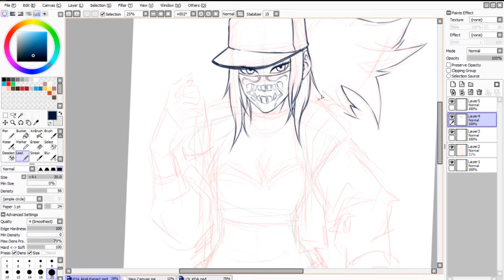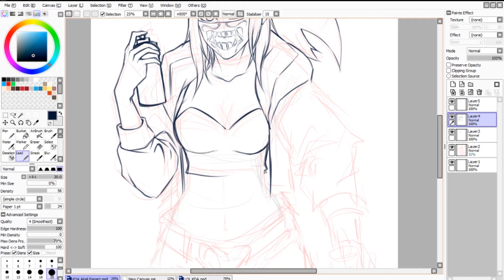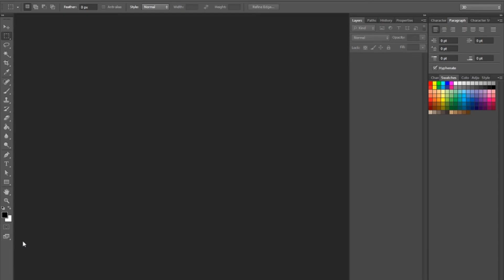How to draw K/DA AKALI NEON FAN ART League Of Legends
I don't play LOL or into KPOP but when I watched the music video of K/DA POP/STARS i feel the urge and excitement to draw the characters hahaha i hope you guys enjoy!

Software: Paint Tool Sai and PS CS6
Tools: Ugee 1910B